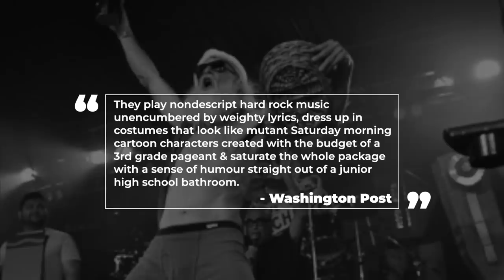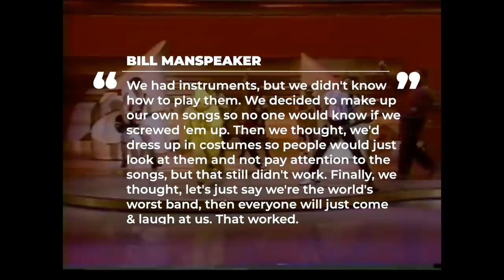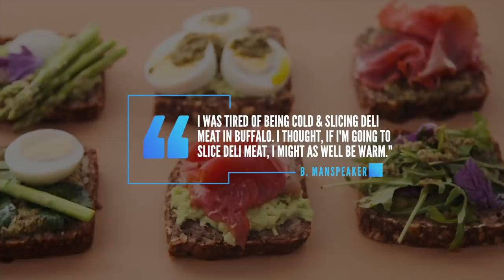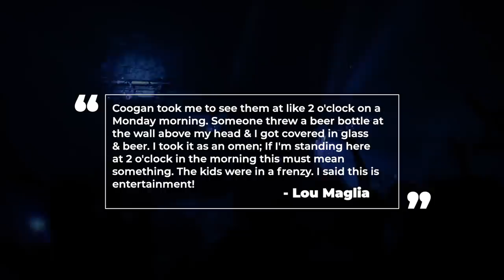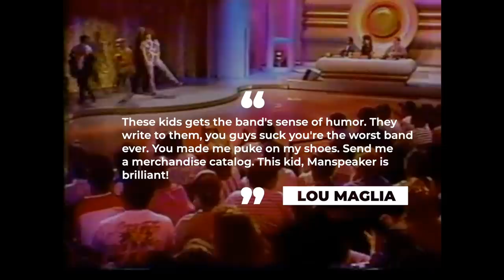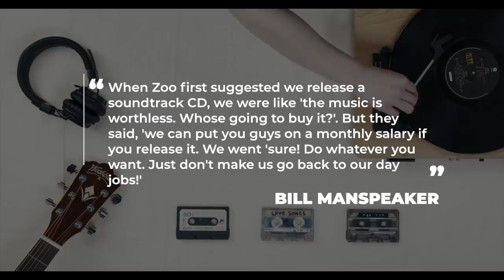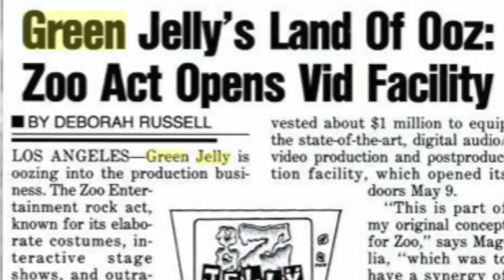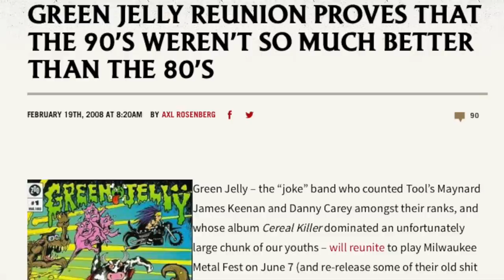Green Jello (Green Jelly): Whatever happened to the band behind "Three Little Pigs?"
Green Jello: The history of the band behind Three Little Pigs

Founded in the early 80’s by frontman Bill Manspeaker it seemed unlikely that Green Jello would ever achieve any sort of success. Even though they were dubbed the “world’s worst band”, by the early 90’s Green Jello would get airplay on MTV, sign a production deal with the network, have a gold record, and be in the guinness book of world records for most band members with around 770. Today let’s explore the history of green jelly and whatever happened to the band.

A combination of punk and metal, The Washington Post perfectly summed up Green Jello’s music saying They play nondescript hard rock music unencumbered by weighty lyrics, dress up in costumes that look like mutant Saturday morning cartoon characters created with the budget of a third-grade pageant, and saturate the whole package with a sense of humor straight out of a junior high school bathroom.

Green Jello was the brain child of one man, Buffalo native Bill Manspeaker who grew up under difficult circumstances. Six weeks after he was born, his father died in an auto accident.

His mother Louise would tell the buffalo news "It was tough; it was just me and Bill," "I always worried about him. You raise a child alone, and you wonder if he will stay out of trouble. Billy was always a good kid with a great imagination.

But by Manspeaker’s own admission  he was a bully in school, He would reveal in the same article “I was always the bully in school. I took karate lessons so I could learn how to beat up little kids better. I learned how to do this karate move called the Dance of Death. I earned my next belt for knowing this, then I thought, 'Wait a minute. I'm being rewarded because I can snap somebody's back in two and ruin their life? This is stupid.' After that I put all my energy into the band."

Manspeaker would name his band after what he thought was the worst menu at his high school cafeteria and it also served as a characterization of the band’s musical abilities. Manspeaker would reveal the moment he founded the band as you can see here on  YouTube Channel On With the Show.

Manspeaker was and still is pretty self deprecating about the band’s musical abilities.  Green Jello’s motto was "we suck” & it was pretty common for him to get audiences who attended their shows to yell “green jello sucks”. A big musical influence in Manspeaker’s life was his uncle who was Elvis impersonator in his hometown of Buffalo using the stage name Big Wheelie. Manspeaker wold tell the washington post  "I thought he was Elvis for my whole childhood, and one day I saw Elvis Presley on TV and I said, 'Look, Mom, some guy's imitating Uncle Chuck!' It was like, 'Uh, no, Billy.' I was devastated. It was worse than finding out my mom was Santa Claus."

Unlike a lot of bands who cut their teeth first playing covers, Manspeaker was honest about his band’s musical talent admitting they couldn’t do other people’s songs justice telling the Post “we had instruments, but we didn't know how to play them" --, "we decided to make up our own songs so no one would know if we screwed 'em up,". "Then we thought we'd dress up in costumes so people would just look at them and not pay attention to the songs, but that still didn't work. Finally we thought, let's just say we're the world's worst band, then everyone will just come and laugh at us. That worked” he’d say. That’s not to say all the musicians who played in the group were bad Tool members Danny Carney and Maynard James Keenan spent time in the group and Keenan can even be heard on the track three little pigs.

Green Jello’s shows would became synonymous with just having a good time as the band donned costumes,  spraying the audience with liquids while they in turn would throw jello at the band. Of course their onstage antics got the group from quite a few clubs, but one of the band’s first big backers would be Bud Burke who owned the buffalo establishment the Continental Club. He booked Green Jello when other clubs said no and supported them financially during their lean years.
Manspeaker would tell the Washington Post why the group stood out telling the Post “"It's like when you're driving down the freeway and the traffic's all